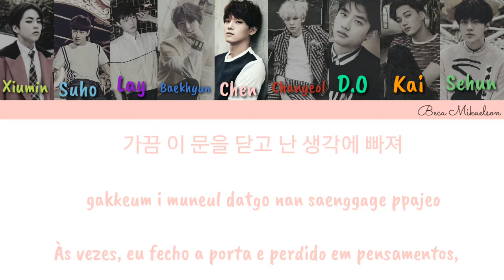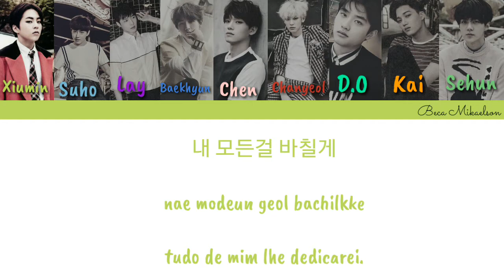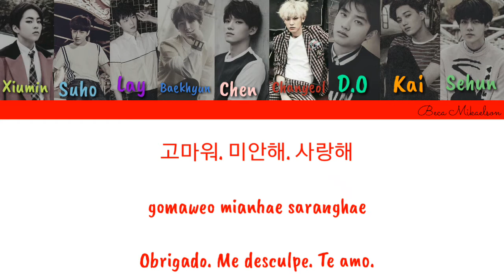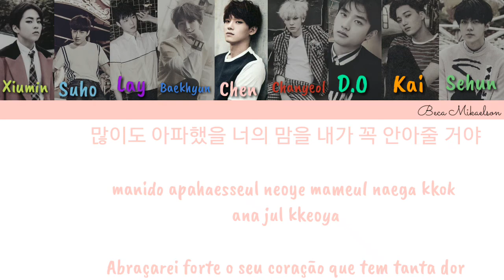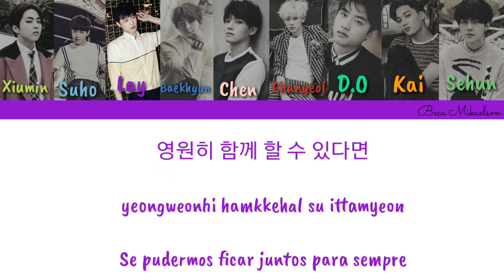EXO - Promise [Color Coded Han-Rom-PT BR ]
ʏᴇʏ, ᴛᴜᴅᴏ ʙᴏᴍ? ᴇᴜ sᴏᴜ ᴀ ʙᴇᴄᴀ ᴇ ʙᴇᴍ ᴠɪɴᴅᴏs ᴀᴏ ᴄᴀɴᴀʟ!

sᴇ ᴠᴏᴄᴇ é ɴᴏᴠᴏ ᴀǫᴜɪ ɴᴏ ᴄᴀɴᴀʟ, sᴇᴊᴀ ʙᴇᴍ ᴠɪɴᴅᴏ!🌈♥️

ɴᴀᴏ sᴇ ᴇsǫᴜᴇçᴀ ᴅᴇ ᴄᴏᴍᴘᴀʀᴛɪʟʜᴀʀ ᴏ ᴠɪᴅᴇᴏ ᴇ ᴅᴇɪxᴀʀ sᴇᴜ ᴄᴏᴍᴇɴᴛᴀʀɪᴏ, ᴘᴏɪs é ɪᴍᴘᴏʀᴛᴀɴᴛᴇ ᴘᴀʀᴀ ᴏ ᴅᴇsᴇɴᴠᴏʟᴠɪᴍᴇɴᴛᴏ ᴅᴏ ᴄᴀɴᴀʟ!

Faixa: Promisse (EXO 2014)

Álbum: LOVE ME RIGHT

Artista: EXO